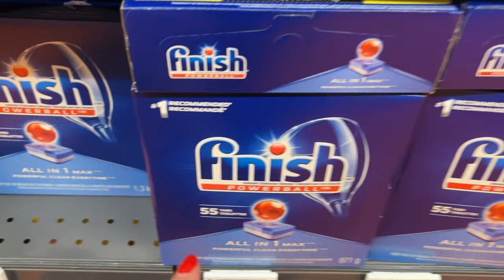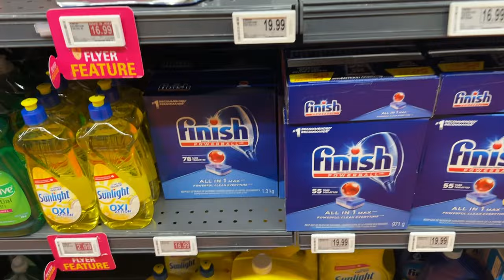Vivre à Toronto: on parle de trucs d'adulte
Nouveau vlog, nouvelle semaine à Toronto, et on va parler de trucs d'adulte: argent, banque, permis, carte de santé. J'ai l'impression d'avoir vraiment été une adulte la semaine dernière hahah ! On va parler argent c'est super important de comprendre comment fonctionne la finance au Canada, la banque etc. Du coup je m'éduque et j'espère pouvoir vous faire une vidéo sur l'argent au Canada dans quelques mois !
Sinon on se balade encore au bord du lac, vous allez voir à quel point ça change d'un jour à l'autre !! Je suis tellement fan je ne m'en lasse pas.
Je vous montre quelques courses aussi et bien sûr on papote !

Communauto - 20$ off avec le code ASTRID20

FAQ
Quel est ton statut ? Je suis citoyenne canadienne depuis janvier 2023

Chapitres:
00:00 - Intro
0:15 - Les bords du lac Ontario gelés
5:23 - On fait les courses !
6:29 - Mon studio youtube dans le salon
6:57 - La banque au Canada
12:08 - Tonica, kombucha de Toronto
12:45 - Comparer les prix dans les supermarchés au Canada
15:05 - Renouveler mon permis de conduire canadien et ma carte de santé
17:00 - Organisation de ma création de contenu
17:42 - Comment renouveler son permis de conduire canadien et ma carte de santé
19:08 - Restaurant Milou avec les copains
19:29 - Essayage robe de mariés !
20:33 - C'est la fête !!!
21:11 - Balade ensoleillée sur les bords du lac
21:37 - J'aime trop les saisons au Canada
23:02 - Je suis franco canadienne !
23:19 - Je suis une fouine
23:44 - Le lac a fondu !
23:59 - Outro